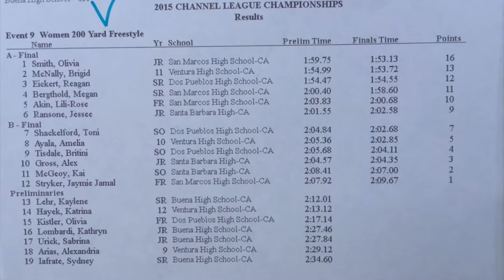2015 Channel League Swim Champs (Girls 200 Free Finals)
2015 Channel League Swim Champs (Girsl 200 Free Finals)